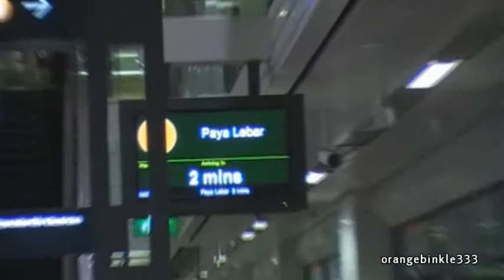[SMRT - Circle Line] Set 22 arriving MacPherson, to Paya Lebar - Paya Lebar Bound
30th October 2010, 2.04PM

Saturday Short Working Trips, from Marymount to Paya Lebar.